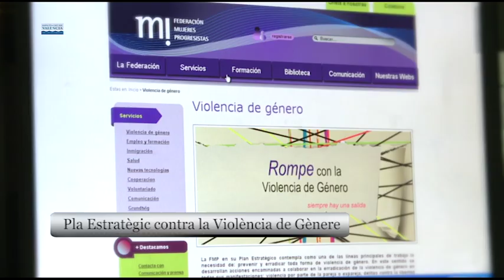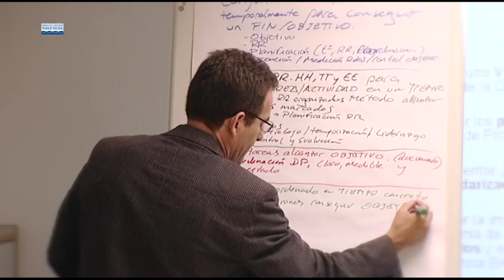Jorge Rodríguez anuncia el primer pla contra la violència de gènere impulsat per la Diputació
Una trentena de representants d'associacions feministes de la Comunitat Valenciana han exposat les seues necessitats i objectius en una reunió històrica